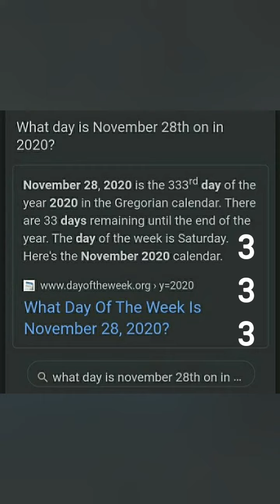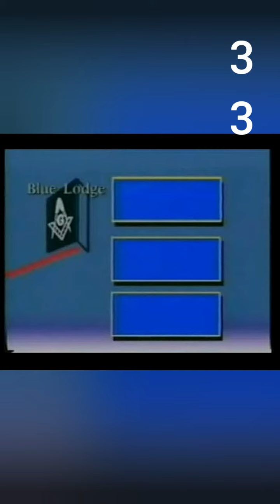⚖PAIR'S OF 33'S SHOWING THEIR 👌HAND..NOVEMBER 28= 333RD DAY + 33 DAYS LEFT..+ THE "MARK" IS HERE..⬇️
AND NO I DID NOT VOTE. I DON'T INVOLVE MYSELF IN EVIL LUCIFERIAN AGENDAS. BUT GET READY FOR MORE FALSE F'S TO OCCUR VERY SOON.
THE ELECTION GONNA DRAG ON...
THEN THEY GONNA PULL 88 CODE..
DON'T TAKE THE VAC!
IT WILL DESTROY YOUR TEMPLE = ABOMINATION OF DESOLATION